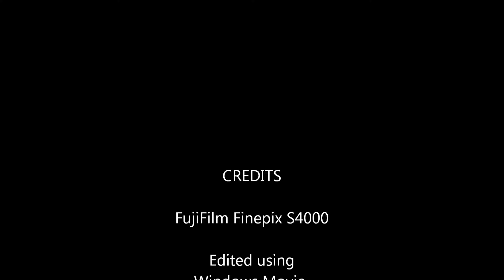FujiFilm Finepix S4000 (Review)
I bought this camera on sale for $199US. Original price is $250US. Don't let it's price fool you. This is a high quality camera. It's specs/lense and features rivals similar digital SLR type cameras selling for much more!  I would highly recommend this digital super zoom camera for those wanting to get into the SLR super zoom style cameras without having to pay one months salary or more. Very easy to use with it's 3 auto modes: AUTO, SRAUTO and SP. Then you have your manual settings: P, S, A, M, C, for those who want more control of the shutter speed, aperture etc. Panarama is a breeze to use and there is no need to use a pc to edit and put them together, it does it automatically. Video mode has 720p, zooming can be a little noisy but you can silence it by holding down the Disp/Back button to disable sound. I have tested that out yet though. The S4000 can do Macro and Super Macro modes, dual image stabilizations. The special face recognition is pretty neat. It knows who the person is that your taking a photo of. There names will pop up when it recognizes that person, for faster focusing. The 30x zoom is amazing! the quality of photos are great even at it's maximum zoom, thanks to the dual image stabilization and face recognition.  Turn on the Digital zoom along with Optical and you have 201.0x zoom! (If you live in States. Pick one up at Costco on sale for $199)